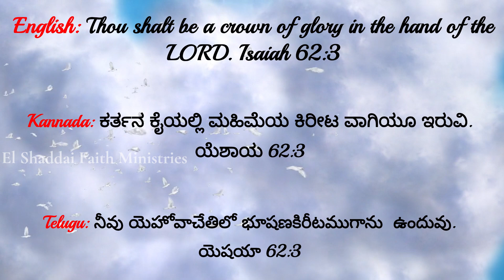El Shaddai Faith Ministries || Daily Promise Word || Rufus George || 20th June-2024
Thou shalt be a crown of glory in the hand of the LORD. Isaiah 62:3

ಕರ್ತನ ಕೈಯಲ್ಲಿ ಮಹಿಮೆಯ ಕಿರೀಟ ವಾಗಿಯೂ ಇರುವಿ. ಯೆಶಾಯ 62:3

నీవు యెహోవాచేతిలో భూషణకిరీటముగాను  ఉందువు. యెషయా 62:3

நீ கர்த்தருடைய கையில் அலங்காரமான கிரீடமும் ராஜமுடியுமாயிருப்பாய். ஏசாயா 62:3

യഹോവയുടെ കയ്യില്‍ നീ ഭംഗിയുള്ള കിരീടവും ആയിരിക്കും. യെശയ്യാ 62:3

तू यहोवा के हाथ में एक शोभायमान मुकुट ठहरेगी। यशायाह 62:3